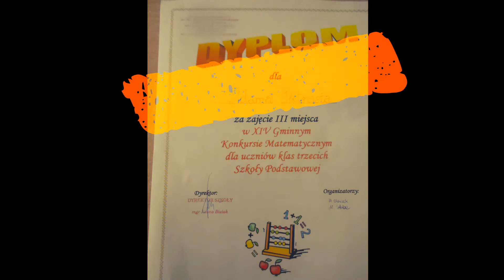I miejsce Uczniów klas III w Międzyszkolnym Konkursie Matematycznym